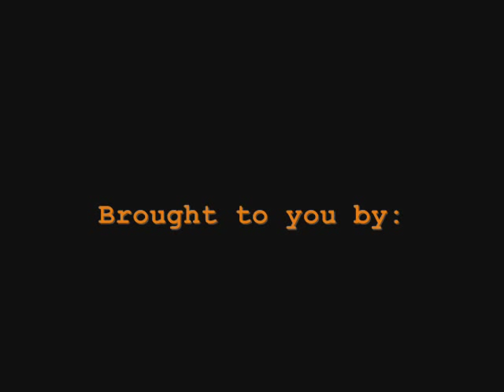Bow Hunting - BHPtv - 2009 Hunt Journal with Dave Thomas Part 2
Watch as BowHunterPlanet.com's Dave Thomas takes you through his 2009, Doe Kill on Private Land.  In this video he uses the Roscoby Riser Cam, Lumenok, Swhacker Broadhead, PSE Bow Madness and TRU BALL titan. BHPtv is amateur video shot of BHP editors, hunting, storytelling, giving strategies, reviewing products, giving tips, and DIY instructions. Unlike shows you see on TV, BHPtv is for the average hunter, it shows how hard work can pay off. This is real, this is hunting, this is BHPtv!